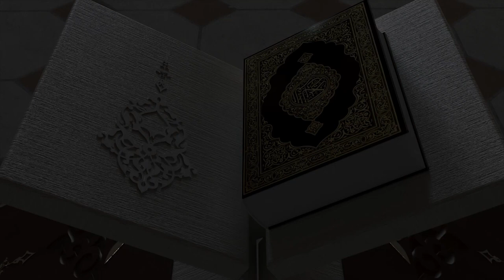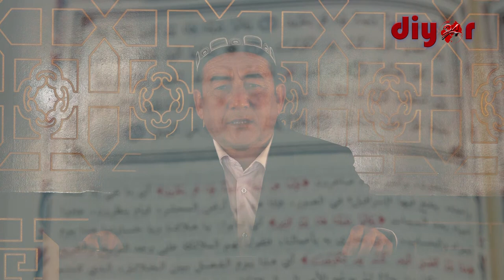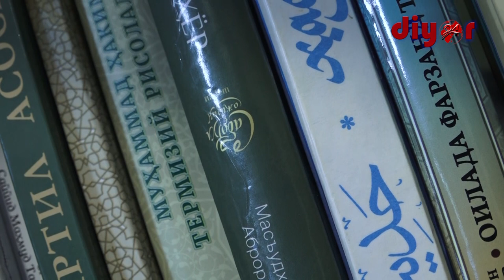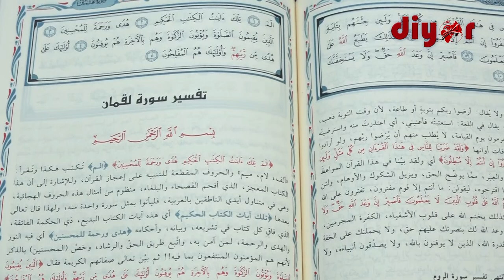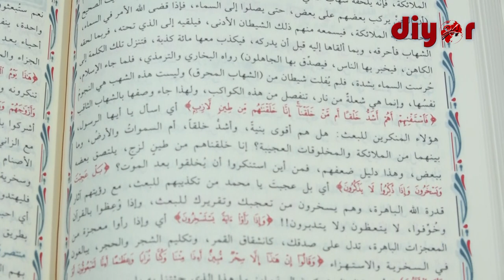Миллатлараро тотувлик ва динлараро бағрикенглик — юксалиш пойдевори //Ирфон лойиҳаси//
Маълумотларга кўра, ер юзидаги икки юзга яқин давлатда 7 миллиард 700 миллион кишини ташкил этадиган, 7000 тил ва лаҳжада гаплашадиган аҳоли истиқомат қилмоқда. Жаҳоннинг этник харитасига эътибор берсак, бугунги кунда дунёда миқдоран бир неча юзтадан тортиб бир неча юз миллионни ташкил этадиган 2000 га яқин ҳар хил миллат ва элатлар яшаётганининг гувоҳи бўламиз. Шундай экан, миллатлараро бағрикенглик, улар орасида ўзаро ҳурмат ва дўстона алоқаларни ўрнатиш орқалигина дунёда барқарорлик, осойишталикни таъминлашнинг асосий омили бўлиб қолаверади.

Лойиҳамизнинг бу галги сонида Бандихон туманидаги "Саид Муҳаммад" жоме масжиди имом ноиби Мавлон Абдиевнинг "Миллатлараро тотувлик ва динлараро бағрикенглик — юксалиш пойдевори" мавзусидаги маърузасини тинглайсиз.